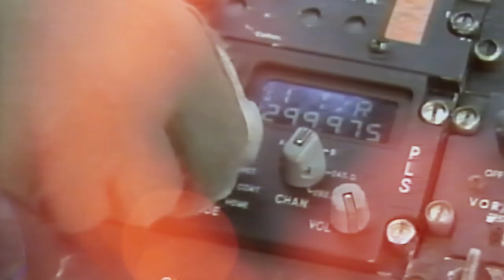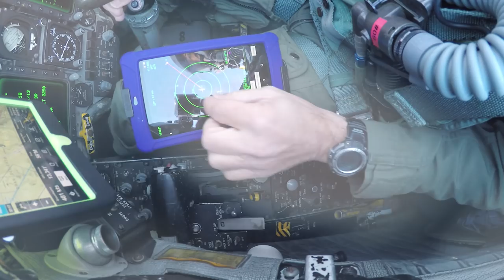We Are Cubic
We make the world better through innovation, technology solutions and world-class products in defense and transportation.

Our Mission
Be a technology-driven, market-leading global provider of innovative, mission-critical solutions that reduce congestion and increase operational readiness and effectiveness through superior situational understanding.

Our Vision
Be the global market leader by Winning the Customer and Living One Cubic.

Our Values
We create excellence Together. Through teamwork and collaboration, we will find the best solutions and achieve excellence. We believe that Ethics are the foundation of our business and we’re committed to acting with openness and integrity. We share an Absolute customer focus in the way we approach work and set our priorities. We work hard to Meet our commitments to customers, employees, and shareholders. Success through innovation in technology, processes and services delivery is both our proud history and our calling for the future.